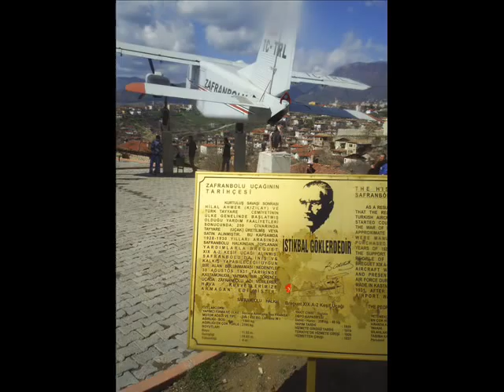kastamonu kredi yurtlar ekibi-2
kastamonu